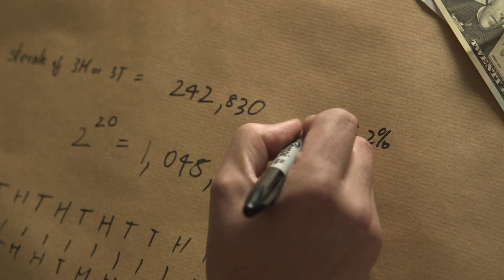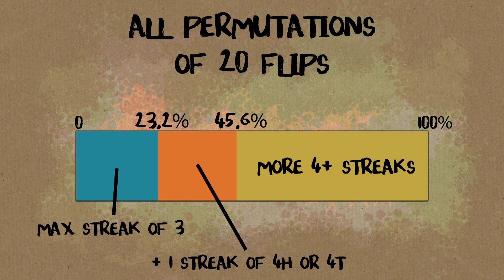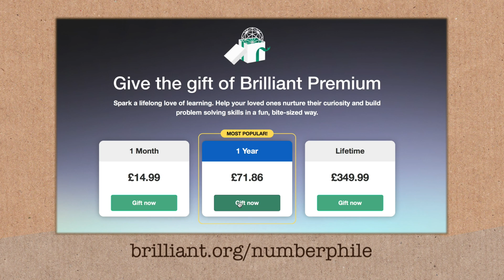Randomness is Random - Numberphile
Animation and editing in this video by Pete McPartlan